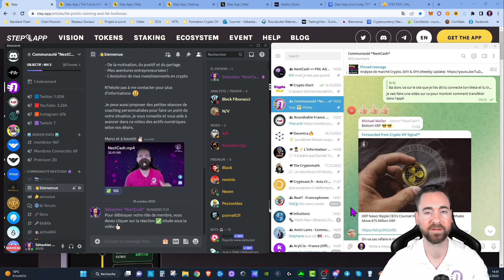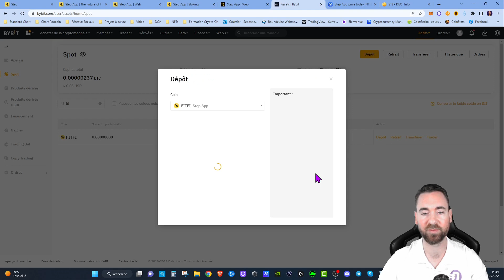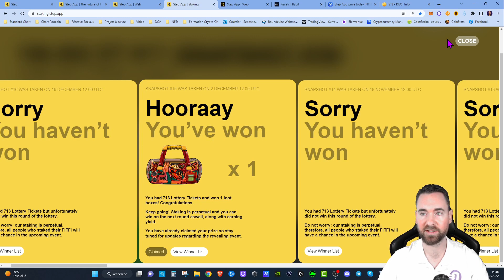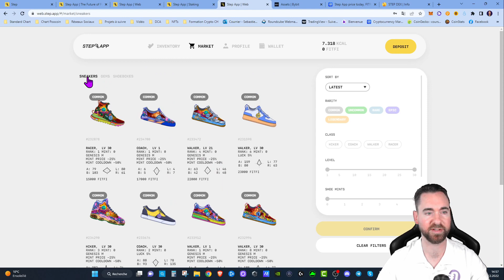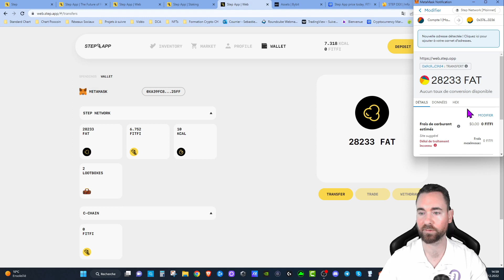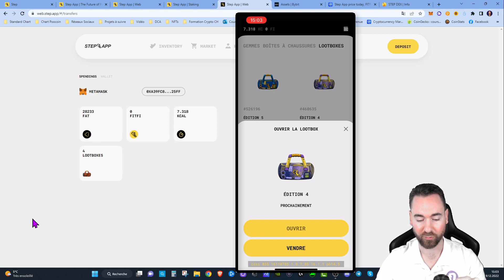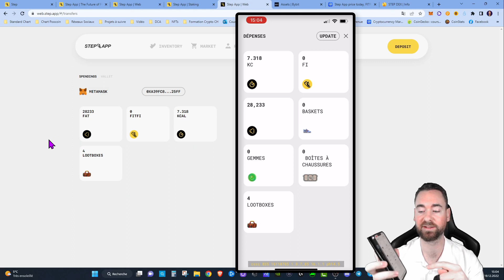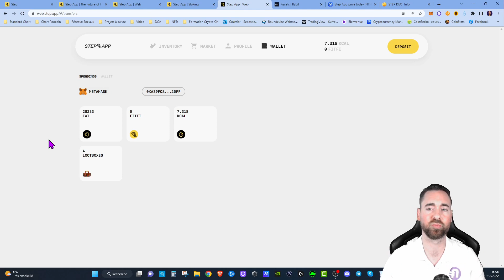STEP APP : Comment transférer vos FAT points & LootBox dans l'application mobile via votre Wallet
Dans cette vidéo je te montre comment envoyer les tokens FitFi, KCAL ou tes LootBoxes / Fat Points depuis ton wallet à l'application mobile.

🎬 Déroulement de la vidéo :

00:00 - Intro
01:04 - Claim FAT
03:11 - Achat FitFi
03:42 - Stacking
05:28 - Transfert sur l'Appli
09:46 - Claim FatBox
13:15 - Mot de la fin